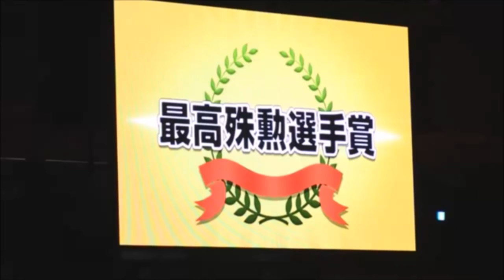NEC Red Rockets - Akari OUMI from Japan to 2016 AVC Women's Club Volleyball Championship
NEC Red Rockets swept! Although she's shorter than the other wing spikers,  Akari OUMI [171 cm] 近江 あかり made her presence felt with her solid defense and gutsy tactical spiking. She spearheaded her team all throughout the tournament. The crowd was amazed and she gained a lot of fans in the Philippines :) HIGHLIGHTS from JPN-KAZ, JPN-PHI, JPN-THA,  NEC [JPN]- Bayi Shenzhen [CHN]  &  Awarding Ceremony.